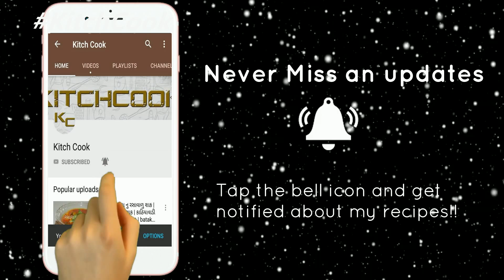2 મિનિટ માં બનાવો ગાંઠિયા નું શાક || Gathiya nu shaak in Gujarati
જો તમેને મારી આ રેસીપી ગમે તો લાઈક જરૂર કરજો.
ફેમિલી કે મિત્રો સાથે ફેસબુક કે વોટ્સએપ્પ પર મોકલજો.

ને બેલ ને દબાવજો. જેથી મારી નવી રેસીપી મુકુ એટલે તમને મેસેજ મળી જાય બધા કરતા પહેલા.
આ ફ્રી છે.